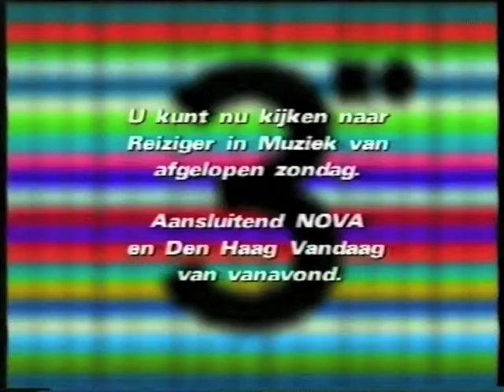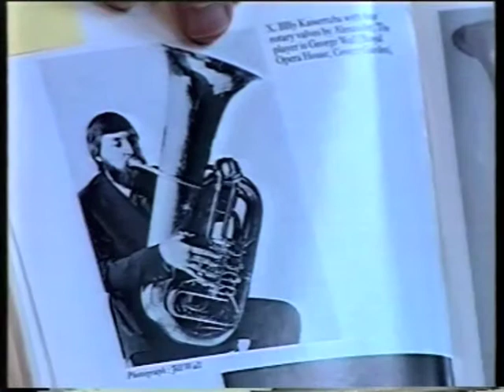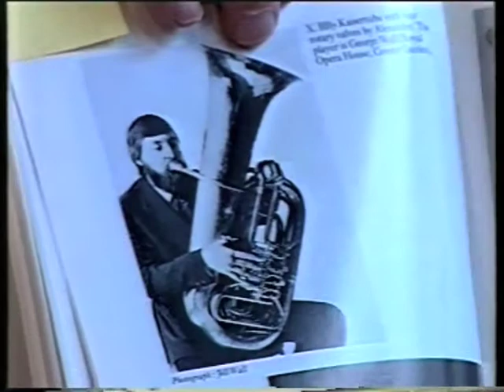Reiziger in Muziek: Tjeerd Oostendorp, Misha Mengelberg, Lee Konitz (2001)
Wekelijks live muziekprogramma vanuit Studio Plantage te
Amsterdam, gepresenteerd door Han Reiziger, met optredens,
interviews en tips voor de komende week.

TJEERD OOSTENDORP
GESPREK met musicus Oostendorp over het instrument de tuba, Howard Johnson, zijn muzikale carrière, zijn keuze voor het muziekinstrument de tuba, Roger Bobo en zijn repertoire, de bouwgeschiedenis en de open klank van de tuba, de div. soorten tuba's, de C-tuba, de muziekstukken van componist Jonathan Harvey, het verbouwen van de mondpijp van zijn tuba en de stukken die Oostendorp componeert. Met div. geluidsfragmenten van oa Howard Johnson en Roger Bobo. Tevens div (zw/w + kleur) foto's van G.H. Evans en Roger Bobo.

OPTREDEN door Tjeerd Oostendorp:
- "Still" van Jonathan Harvey.

MISHA MENGELBERG, LEE KONITZ, MICHAEL MOORE, GREG COHEN EN JOEY BARON
GESPREK met jazzpianist Misha Mengelberg en saxofonist Lee Konitz over oa het ensemble waarvan beiden deel uitmaken, hun eerste muzikale ontmoeting, het belang van "The American Songbook" voor generaties musici en de ontmoeting van Konitz met Charlie Parker. Aansluitend een gesprek met Michael Moore, Greg Cohen en Joey Baron over hun samenwerking met Konitz en Mengelberg, de samenstelling van hun ensemble, humor in muziek en de blues. Met (zw/w) foto van Lee Konitz en Charlie Parker.

OPTREDENS:
- Mengelberg, Moore, Cohen en Parker: "Rollo II" van Misha Mengelberg;
- Konitz, Moore, Cohen en Parker: "It's you" van Lee Konitz;
- Mengelberg, Konitz, Moore, Cohen en Parker: "The blues in A flat" van Misha Mengelberg.